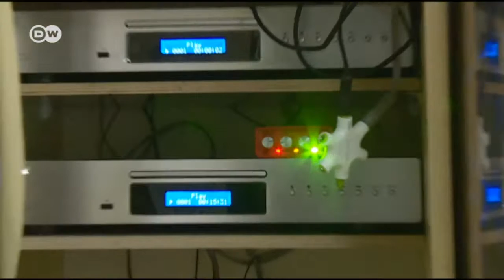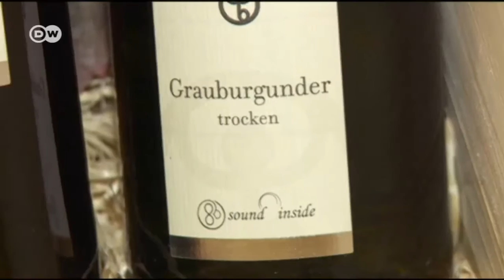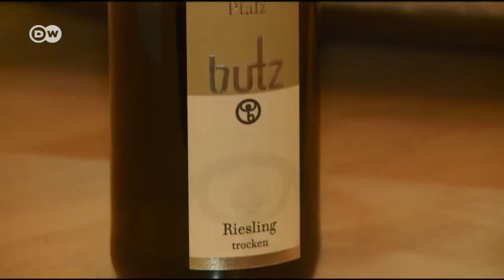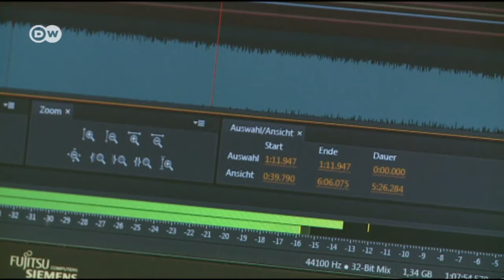Vino con música | Euromaxx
Los vinos de Christian Butz fermentan con música. El viticultor del sur de Alemania trata sus vinos con composiciones clásicas para lograr caldos más armónicos y cremosos.